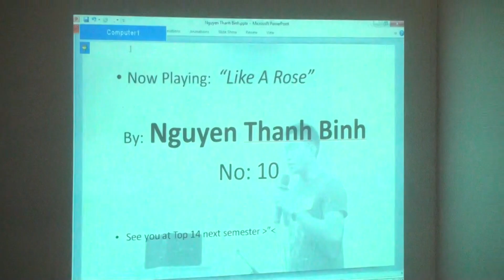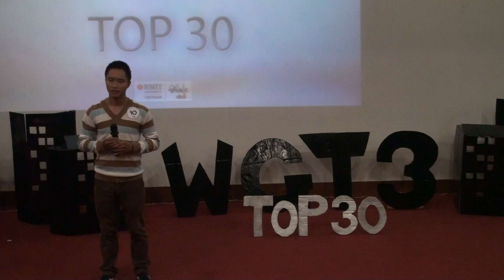[WGT3-TOP30] Like A Rose -Nguyen Thanh Binh (10)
The video was taken from the singing competition "We've Got Talent 3", organized by RMIT Vietnam Music Club.This was the TOP 30 round.
The performance was "Like A Rose", by Nguyen Thanh Binh. We've Got Talent VI !!!
Coming with new formats; now, "Talent" means more than only Singing, it is Dancing and even Playing instruments.

TOP 30 were amazing and fantastic performances. We cannot wait for TOP 14 in this year 2014.

TOP 14 (7/11/2014) in RMIt

Finally, follow our facebook page - RMIT Vietnam Music Club - to get yourself informed about the next rounds.

TOP 14 (7/11/2014) in Sai Gon RMIT

Follow our facebook page - RMIT Vietnam Music Club - to get yourself informed about the next rounds.